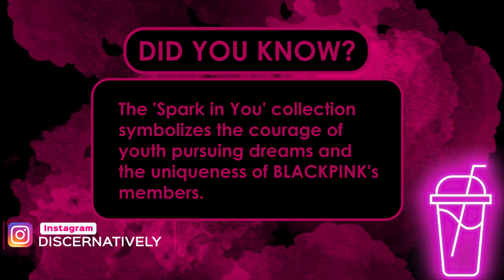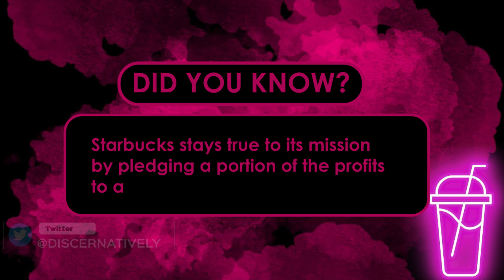BLACKPINK's Exclusive Starbucks Collaboration: Discover The Drink!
Get ready for an exclusive reveal as Starbucks and K-Pop sensation BLACKPINK join forces! This video takes you on a journey through the unveiling of a unique collaboration that's brewing up a storm. From limited-edition merchandise to a special Frappuccino, this Starbucks x BLACKPINK collaboration is set to make waves. Join us as we explore how this partnership is not just about coffee and music, but also about celebrating talent, empowering dreams, and making a difference. Don't miss out on this extraordinary blend of coffee and K-Pop!

Let's keep exploring captivating stories in music and culture together.

VIDEO CHAPTERS:

00:00 Intro
00:22 Unveiling the Collaboration
00:44 Celebrating Talents and Empowering Dreams
01:12 The K-Pop Fever Spreads Across Asia Pacific
01:54 BLACKPINK x Starbucks Collection
02:14 Outro